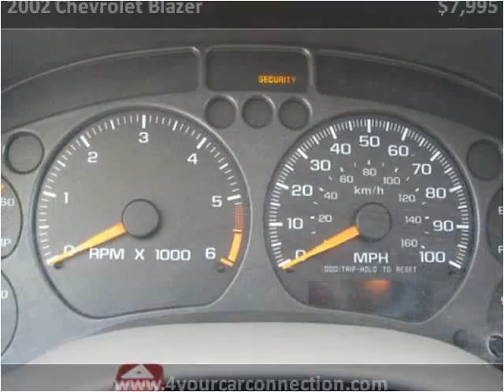2002 Chevrolet Blazer Used Cars Cranberry PA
This 2002 Chevrolet Blazer is available from 4 Your Car Connection.